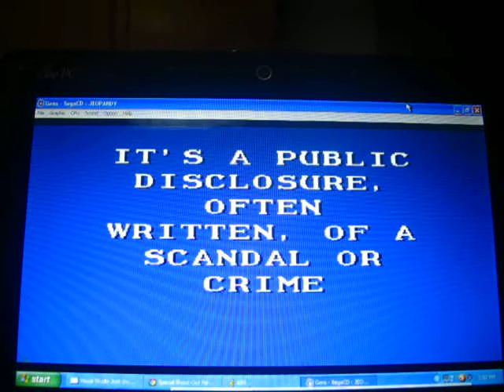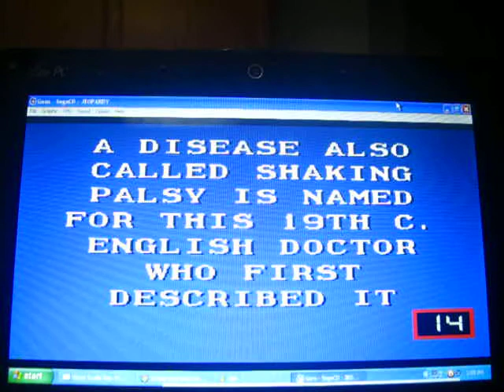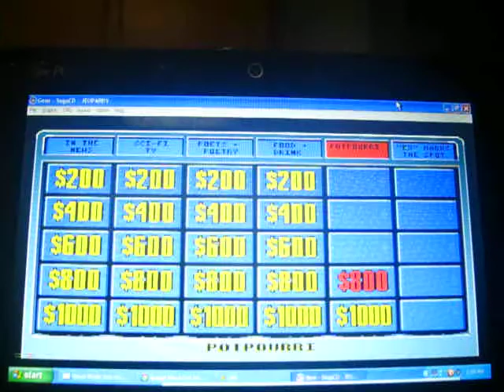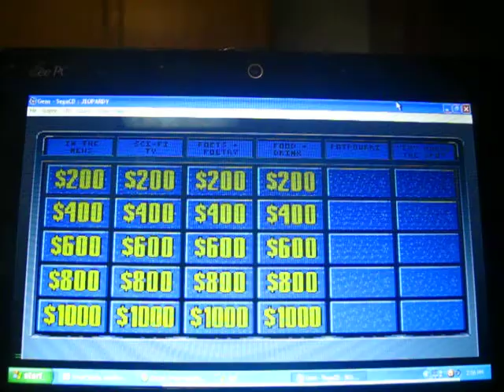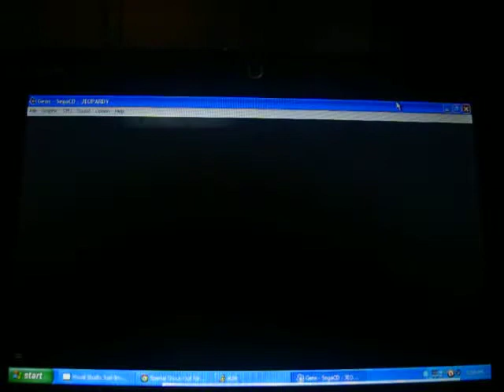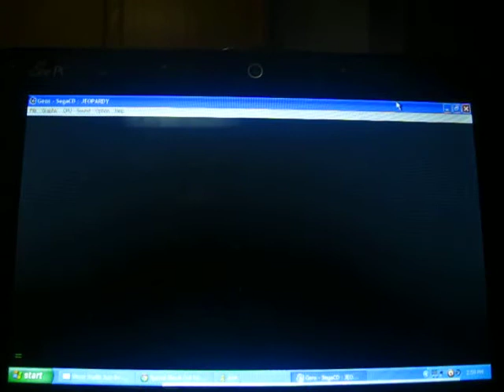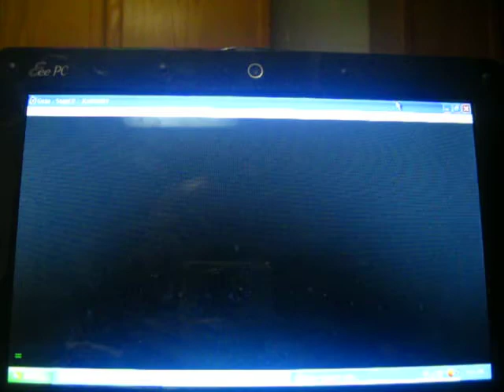Jeopardy! SEGA CD Gameplay 1 (Third and Final Redemption) Part 3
Here is part three of my third and final redemption gameplay of Jeopardy! for the SEGA CD.  We are currently in the Double Jeopardy! round and I'm about to make the next clue selection.  Currently, Player Two (Robert) is still in the lead with $2,000, I'm now in second place with $700, and Player Three (Barbara) is now in last place with $500.  Will I be able to catch up and take the lead in the Double Jeopardy! round?, Well, you're going to have to watch to find out!, Hope you enjoy and stay tuned for part four!